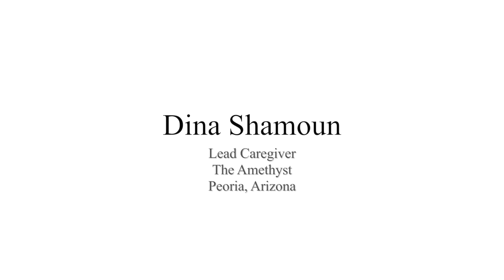Senior Lifestyle Heart of Caring 2014 Peoria Arizona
Senior Lifestyle is proud to announce the 2014 National Heart of Caring Award Winners.  This prestigious award is reserved for members of the Senior Lifestyle Family that best live the Mission and Core Values. These special individuals are nominated by their co-workers, residents and family members. We are honored to recognize these special individuals and are thankful for their dedication to creating fulfilling lifestyles that enrich our residents lives.

Senior Lifestyle
303 East Wacker Drive
24th Floor
Chicago, IL 60601